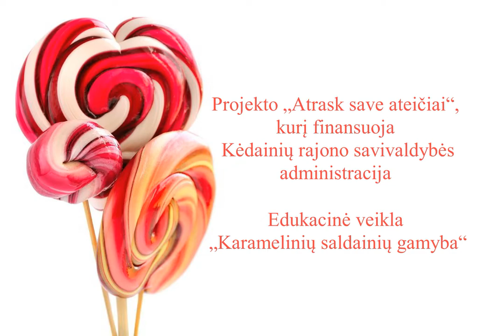Tiskūnų skyriuje edukacinė veikla „Karamelinių saldainių gamyba“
Kėdainių kultūros centro Tiskūnų skyriuje vyko projekto „Atrask save ateičiai“, kurį finansuoja Kėdainių rajono savivaldybės administracija edukacinė veikla „Karamelinių saldainių gamyba“